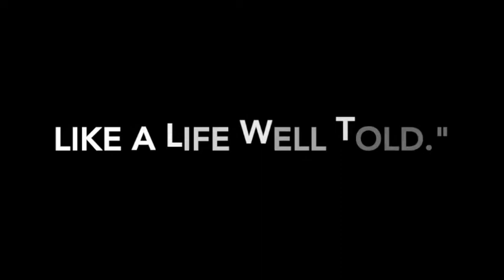The Church of Sound and Vision - 60 second teaser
"The album unfurls like a well written book, like a life well told."

15 track cd and digital lp available on Bandcamp: olderwiserharder.bandcamp.com